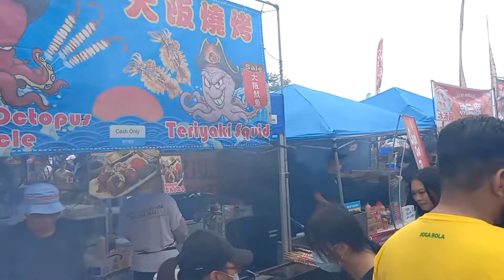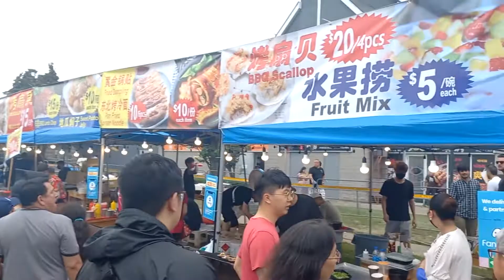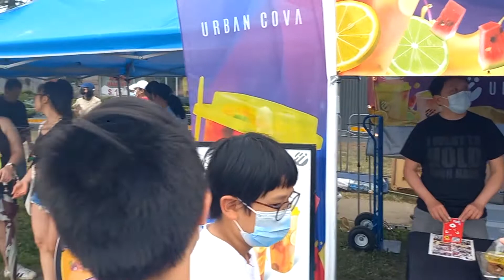Taste Of Asia Festival Street food. In Markham, Toronto Ontario Canada. June 2022.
Toronto Saturday Yonge & Dundas Square, Concert Festival |Canada June 2022
Toronto CN TOWER Visit - Saturday Queen Street Downtown Canada Travel Vlog 2022
Toronto Downtown Walking Tour | Spadina Ave - Queen St - John St -  | Ontario Canada| June 2022
Toronto Saturday Yonge & Dundas Square, Downtown Walking Tour,Concert ,Busy day Canada, June 2022
Downtown Yonge & Eaton Centre Toronto  Walk (June 20212)
Taking a Ferry Ride to Toronto's Centre Island during the spring, Canada , 2022- Part 1
Toronto Saturday Yonge & Dundas Square, Downtown Walking Tour Canada , 2022
TORONTO BEACHES walk - Woodbine Beach Lake Ontario Canada
Centre Island Ferry Toronto | Things to do in Centre Island | 2022  | Toronto Island
Toronto Family Park | Canada 2022
Toronto Island 2022
NIAGARA FALLS   ONTARIO, CANADA 2022 Part 01
Toronto Hot Saturday, Yorkville & Bloor St Downtown , Hall City | Toronto | Canada
Tommy Thompson Park | Toronto Canada
Toronto  Yonge & Dundas Square, Bloor & King St Downtown Tour Canada
Toronto Shopping Mall | Ontario | Canada
Toronto Night Drive - Driving Downtown - Canada
Toronto Ontario Canada Snowfall is Back!
Toronto LIVE: Another Freezing Cold Day! ( 2022)
Scary Snow Storm in Toronto, Canada (Jan. 17, 2022) Blizzard hits Southern Ontario
WINTER SNOW STORM in Toronto Canada Blizzard January 17 2022
Winter Snow Storm in Toronto CANADA
Windsor to Toronto Ontario Canada Part One
Mississauga Ontario Canada 2022
Extreme Cold in North York Midnight Toronto (Jan 11, 2022)
Vancouver night 2022
Vancouver Shopping Mall
Toronto Snow
GROCERY SHOPPING VLOG 2021 | REAL CANADIAN SUPERSTORE
Toronto Winter Snowfall 2021
Toronto Canada 2021
Christmas 2021
Wroclaw Christmas Markets | The Best In Europe? Wrocław, Poland Travel Vlog
48hrs in Canada | Day 1 in Toronto
Downtown TORONTO Christmas Lights and Skating at City Hall After Snowfall
Poland's First Snowfall This Season - Sunday Morning Walk ( 2021)
24 HOURS IN WARSAW POLAND | BEST HOTEL VIEW IN WARSAW
Chocolate Factory
Christmas Light 2021 |Walking | Fun | Down Town | Everything to See & Do
TRAVEL TO BEAUTIFUL BEACH OF KOLOZBERG | POLAND |SEA|WALKING|FUN
Poland Night life | Bars Clubs and Nightlife
Polish Independence Day Celebration | Poznan |City FUN & WALK
Poland Independence Day 2021
Media 24 Ajmal sangari new song 2021 l اجمل سنگری تو مجهی قبول
Dambora Mast- Qataghani- Haji Rangin-دمبوره مست از حاجی رنگین
Media24 Entertainment and Music Channel
Ajmal sangari new song 2021 l اجمل سنگری تو مجهی قبول
Happy Afghanistan
Wazir akbar khan
Media24
Polish Independence Day Celebration | KRAKOW
Polish INDEPENDENCE Day 2021 | Poznan | City FUN & WALK